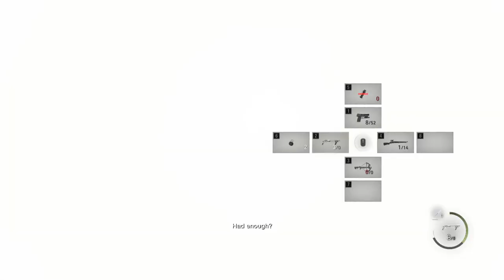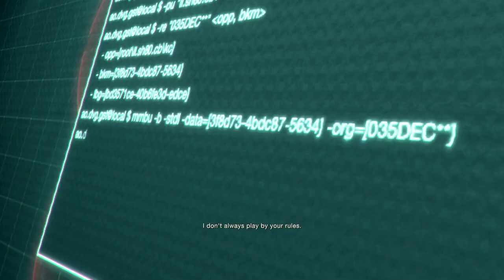RE4R DLC Separate Ways Normal First Playthrough P2